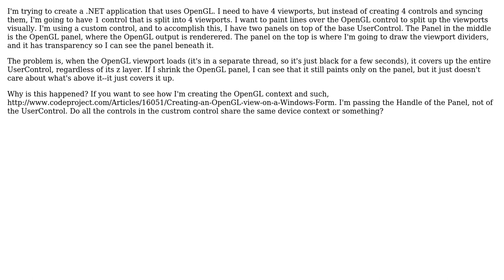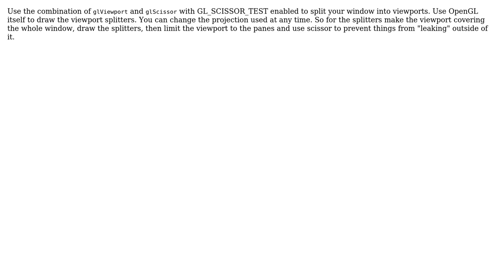Using OpenGL in C++.NET and Painting Over the Viewport (2 Solutions!!)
Using OpenGL in C++.NET and Painting Over the Viewport

With thanks & praise to God, and with thanks to the many people who have made this project possible! | Content (except music & images) licensed under CC BY-SA | Music | Images & others | With thanks to user smoth190 user datenwolf user Daniel Kinsman and the Stack Exchange Network Trademarks are property of their respective owners. You are responsible for your own actions.